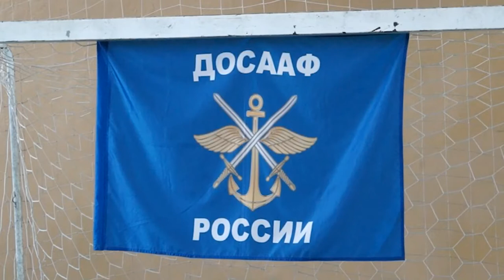НОВОСТИ 31 05 2017г Турнир по тхеквондо Майский x264